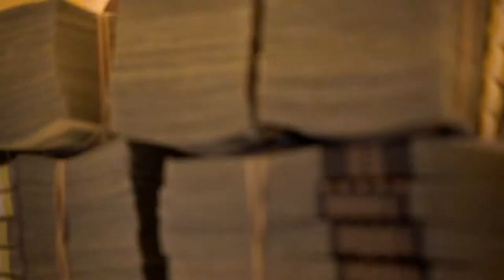Playing DOMINOES with 5 MILLION DOLLARS!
Whats up everyone! This was from one of my WINNINGS in Las Vegas ALL CASH! We played dominoes by setting up 50k BRICKS! HOPE you ENJOY!